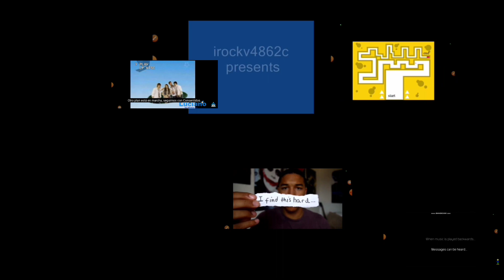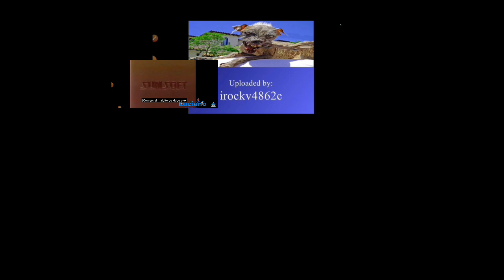All screamer at once add round 4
@MediaCartoonTheYTPTennis  is next to make round 7
and @anitales5970   is next to make round 8